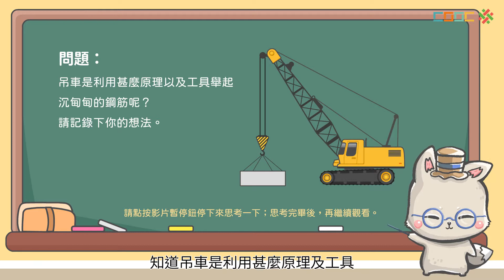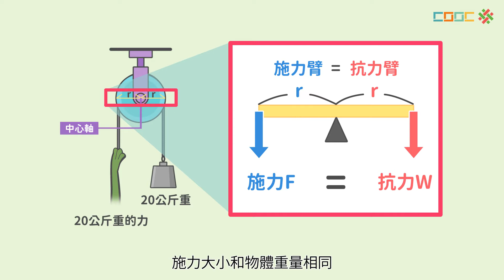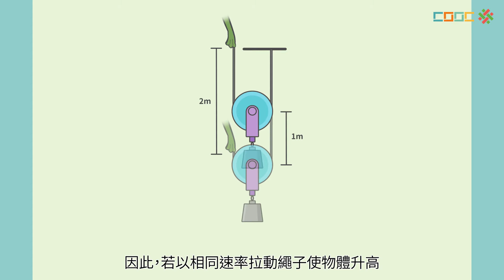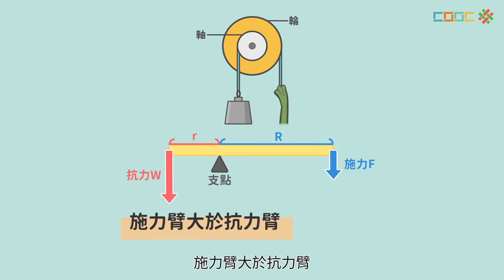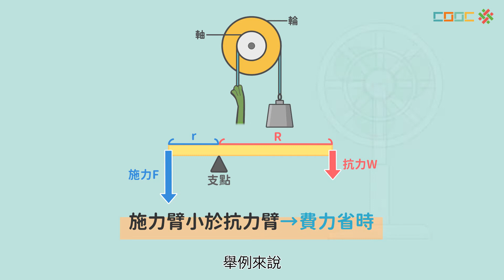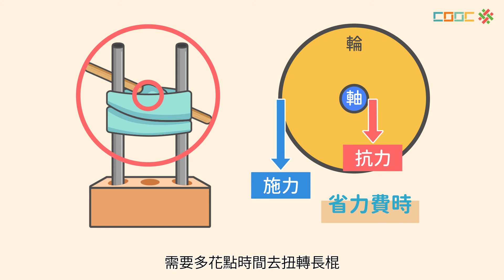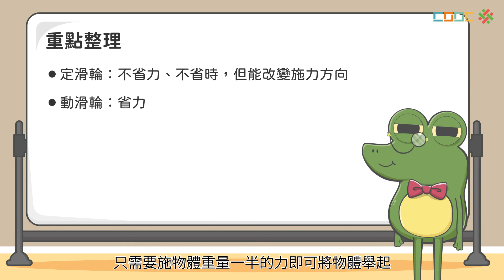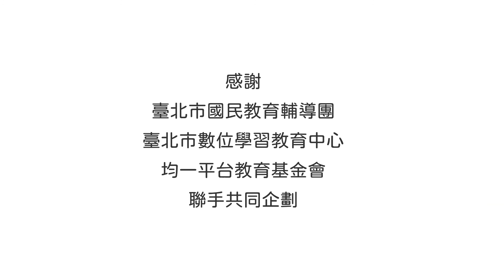108新課綱｜九上理化｜【觀念】簡單機械 Ⅰ